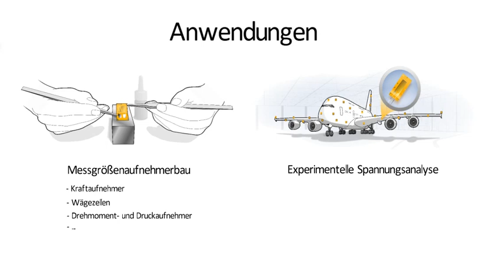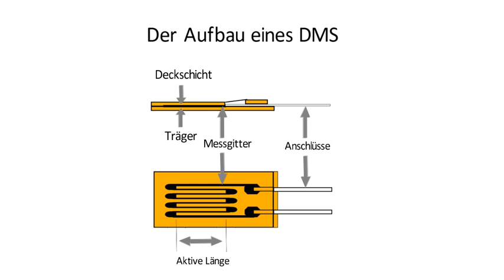Wie funktioniert ein elektrischer Dehnungsmessstreifen?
Dieses Video erklärt in nur 2 Minuten die Funktionsweise eines Dehnungsmessstreifens: Welches Messprinzip wird verwendet? Wie ist die Struktur eines Dehnungsmessstreifens? Wie erfolgt die Umrechnung von elektrischem Widerstand in eine Dehnung? Hier finden Sie alles, was Sie zum Thema Dehnungsmessung wissen sollten.